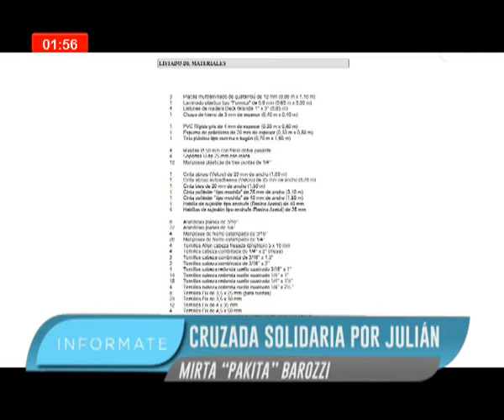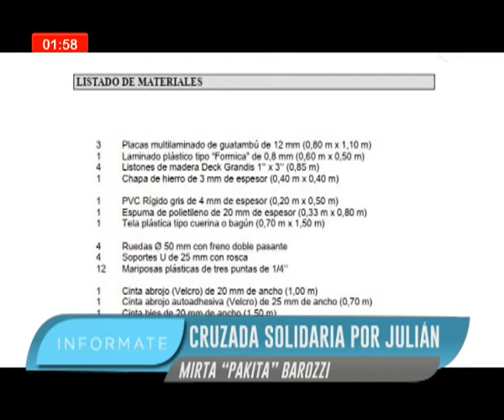Mirta "Pakita" Barozzi - Cruzada Solidaria por Julián